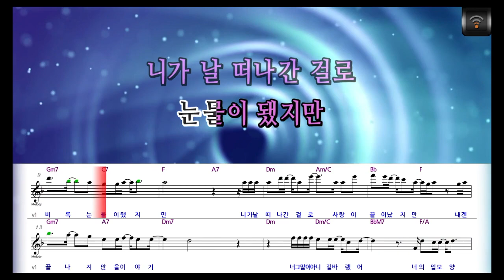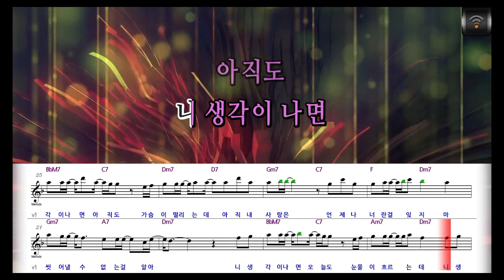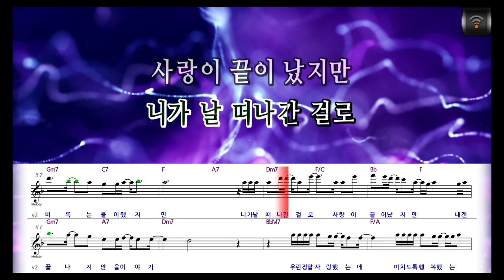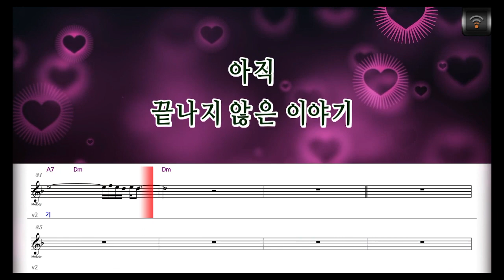[🎙노래방플리] 제이세라 🎶 끝나지않은이야기 karaoke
🎼전체가사
너무 사랑했던
우리만의 슬픈 이야기
이제 비록
눈물이 됐지만
니가 날 떠나간 걸로
사랑이 끝이 났지만
내겐
끝나지 않을 이야기
너 그 말이
아니길 바랬어
너의 입모양은
끝내 이별을 말하고
이젠 눈물로도
더 이상은 빗물로도
씻어낼 수
없는 걸 알아
니 생각이 나면
오늘도
눈물이 흐르는데
니 생각이 나면
아직도
가슴이 떨리는데
아직 내 사랑은
언제나
너란 걸 잊지마
너의 자리를 비워둘게
너무 사랑했던
이제 비록
눈물이 됐지만

니 생각이 나면
오늘도
눈물이 흐르는데
니 생각이 나면
아직도
가슴이 떨리는데
아직 내 사랑은
언제나 너란 걸 잊지마
너무 사랑했던
이제 비록
눈물이 됐지만
내겐
우린 정말 사랑했는데
미치도록 행복했는데
끝을 알리는
자막이 내리고
여기까지
우리들의 사랑이야기
이렇게 끝내면 안되는데
너무 사랑했던
이제 비록
눈물이 됐지만
내겐
아직
끝나지 않은 이야기